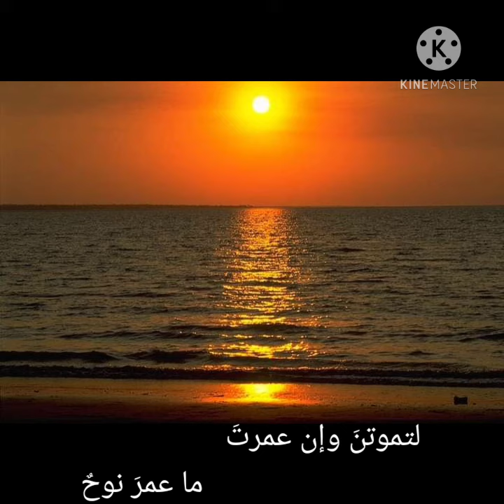قصيدة التي ابكت اعظم ملوك الارض - خانك الطرف الطموح-ابو العتاهيه-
خانك الطرف الطموح.
                               ايها القلب الجموح
لدواعي الخير والشر.
                                دنو ونزوح
هل لمطلوب بذنب
                                توبة منك نصوح
موت بعض الناس في
                               الارض على قوم فتوح
سيصير المرء يوما
                                جسدا ما فيه روح
بين عيني كل حي
                                علم الموت يلوح
كلنا في غفلة
                               والموت يغدو ويروح
نح على نفسك يا.
                              مسكين ان كنت تنوح
لتموتن وإن عمرت.
                              ما عمر نوح
ابو العتاهيه بصوت ايمن غوانمه